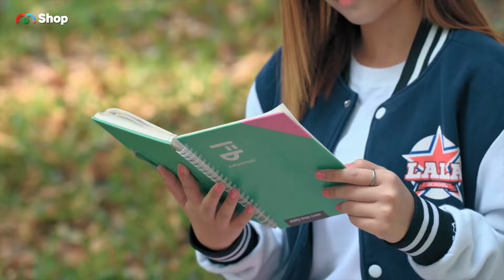Tập 13: IDOL KIỂU GEN Z | Phim Học Đường Âm Nhạc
Tập 13: Nhóm bạn đặt mục tiêu quyết tâm trở thành người nổi tiếng để thể hiện tài năng và giúp đỡ những người thân yêu.
© Chương trình thuộc bản quyền của MCV Media